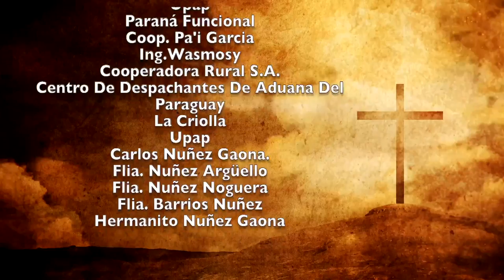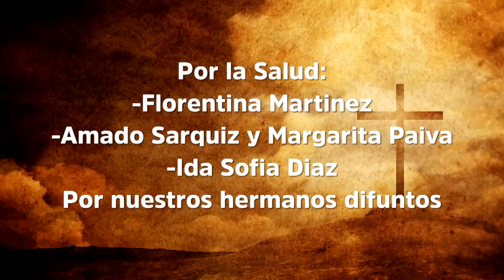Misa 3 de octubre 2022